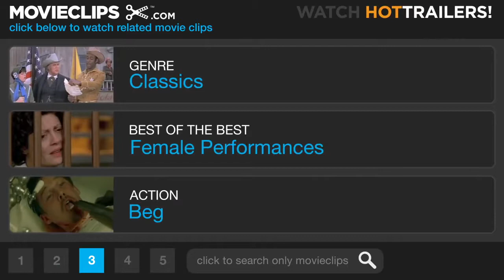it's twue it's twue